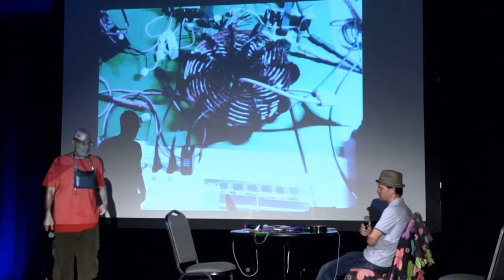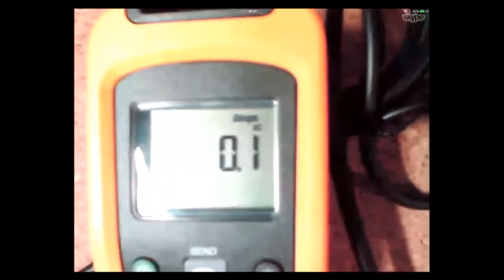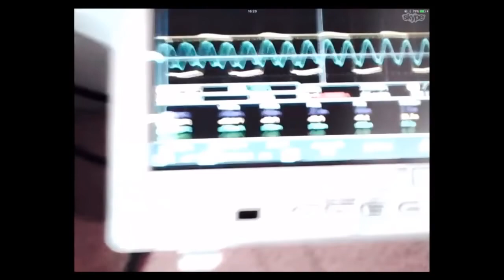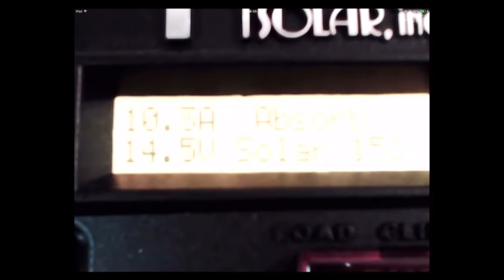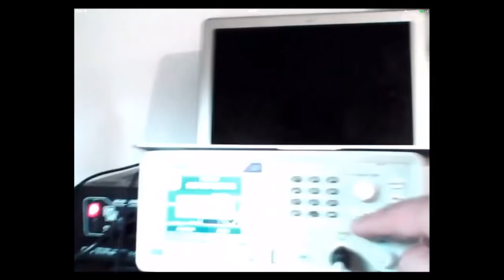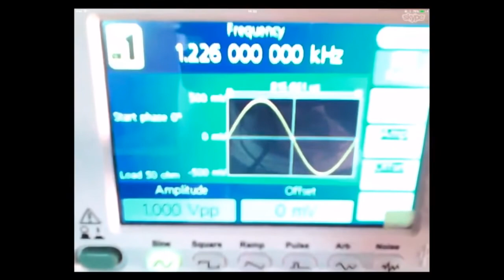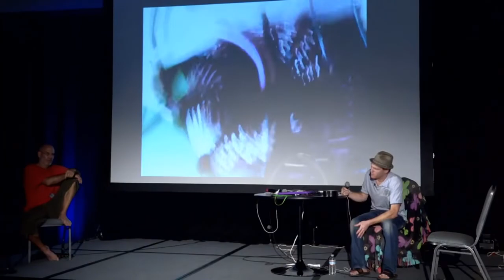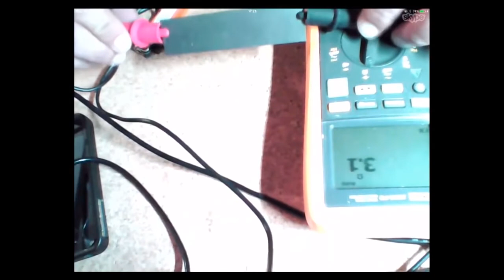The Rodin Coil Over Unity Transducer | Marko Rodin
ABOUT MARKO RODIN
Marko Rodin has discovered the source of the non-decaying spin of the electron. Although scientists know that all electrons in the universe spin, they have never discovered the source of this spin. Rodin has. He has discovered the underpinning geometry of the universe, the fabric of time itself.

He has done this by reducing all higher mathematics – calculus, geometry, scalar math – to discrete-number mathematics. With the introduction of “Vortex-Based Mathematics” you will be able to see how energy is expressing itself mathematically. This math has no anomalies and shows the dimensional shape and function of the universe as being a toroid. This is the template for the universe and it is all within our base ten decimal system. In this program, Marko tells us about “Vortex-Based Mathematics.” He shares his research as well as the obstacles and difficulties promoting his work.

MORE INFO RELATING TO MARKO RODIN

The Rodin Coil redefines the conservation of momentum and energy. It has a perfectly stable voltage output. When a Rodin Coil transformer receives 50 watts input it creates a 250 watts output! It can be stacked and looped for larger power needs and will easily produce 5, 10 or 15 kilowatts output of electrical power to run a business or a home or an entire industrial complex. Completely off-grid with no solar, wind turbine, or batteries required.

The Rodin Coil Over Unity Energy Amplifier turns milli-amps into kilowatts. It is cheap to manufacture and costs only pennies when mass produced. It uses entirely off-the-shelf components, requires no special tooling and uses no exotic or proprietary materials.

There are many applications that the Rodin Coil can be utilized for; from antennas, laptops, mobile phones, electric vehicles to even a space power propulsion system. The Rodin Coil Transformer Over Unity Energy Amplifier is a renewable resource because it is self-sustaining, works without being plugged into any power source and runs continuously in isolation. Once turned on there is no need to turn it off!

This is truly portable power that can be taken anywhere from underground to outer space.

ABOUT GLOBALBEM:
GlobalBEM, the Breakthrough Energy Movement is an independent organization with the primary goal to facilitate the widespread awareness and use of Breakthrough Energy technology and its implications.

What began as a small group quickly evolved into a wide international network of people from diverse backgrounds including scientists, researchers, academics, artists, and business holders. While the core team is based in the Netherlands, the network spans our entire globe.